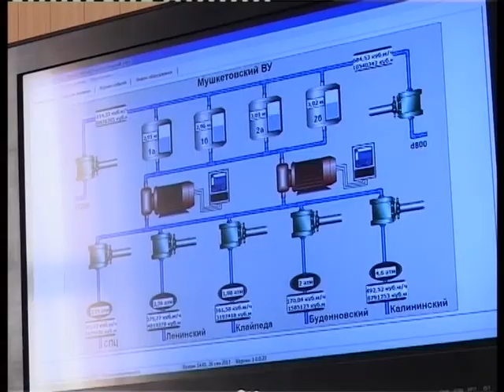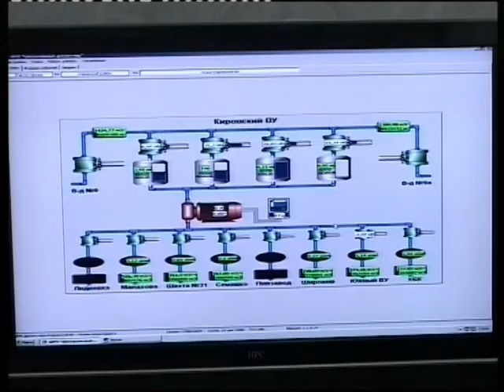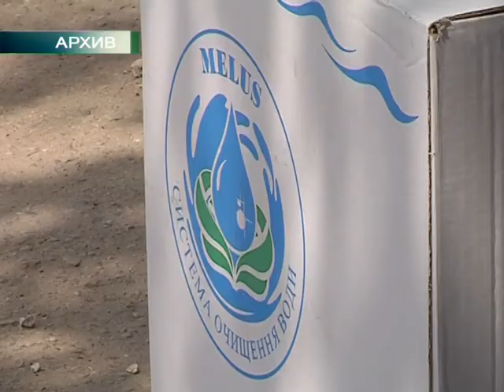26 12 2013 VODA nika